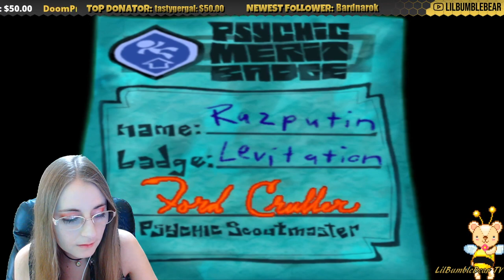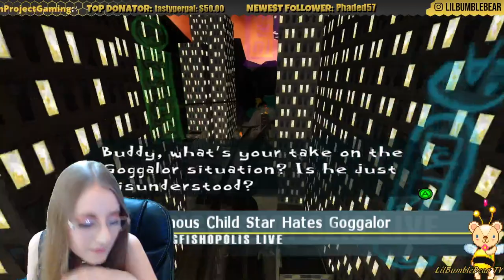Psychonauts Blind Gameplay Part 3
Psychonauts is a 2005 3-D platforming video game developed by Tim Schafer and Double Fine Productions and was first published by Majesco Entertainment, then later by Double Fine Productions after they acquired the Psychonauts license from them. There are two sequels to Psychonauts: Psychonauts: In the Rhombus of Ruin, and Psychonauts 2, an upcoming game planned for release on August 25th, 2021.

Psychonauts follows Razputin, a young boy gifted with psychic abilities who runs away from the circus to try to sneak into a psychic summer camp. His goal is to become a Psychonaut, a secret government spy with psychic abilities. He finds that there is a sinister plot occurring at the camp that only he can stop. The game is centered on exploring the strange and imaginative minds of various characters that Raz encounters as a Psychonaut-in-training/"Psycadet" to help them overcome their fears or memories of their past, so as to gain their help and progress in the game

The game takes place in 1982.[1] Psychonauts details the adventures of Razputin ("Raz" for short), a 10-year old who is gifted with psychic abilities. Raz runs away from his family's circus because his father does not appreciate his psychic gift, making him practice acrobatics day after day, and sneaks into a summer camp for those with similar powers, so he can train to become a Psychonaut and show his worth. Soon, however, he finds that there is a sinister plot unfolding at the camp, which only he can stop.

When Raz first gets into the camp, Psychonaut Milla Vodello calls his father, leaving Raz with little time to master his psychic powers. While being allowed to stay at camp, Raz befriends Dogen Boole, a boy with incredible but uncontrolled psychic power, and Lili Zanotto, the 10-year-old daughter of the grand head of the Psychonauts, who instantly falls in love with Raz, but her natural reluctance prevents her from throwing herself at him. After doing incredibly well in Coach Oleander's Basic Braining, Agent Sasha Nein notices Raz's talents at his young age and asks him to come to his secret lab for advanced training.

The advanced training mentioned by Agent Nein involves using a device known as a Brain Tumbler to project Raz into his own mindscape and unlock his true potential. In doing so, he comes across a vision of a large thorny tower where an evil dentist in a shower cap is threatening Dogen with the removal of his brain. Back in reality, Raz discovers that the vision in his mind about Dogen has come true, and he is indeed completely brainless. By gaining new powers from former Psychonaut Ford Cruller, and learning Marksmanship and Levitation from Sasha and Milla respectively, Raz makes it to the top of the tower and sees the madman dentist force Dogen to sneeze his brain out via a super-charged sneezing powder. Raz goes after it down a garbage chute and ends up in a battle with the blueprints of a tank powered by Dogen's psychic power, and upon its defeat, finds himself in the white corridor he saw before in Oleander's mind.

Suddenly Sasha turns off the Brain Tumbler, forced to leave on official Psychonauts business and Raz finds that Milla is missing as well. When he goes to meet Lili by the docks, they discuss their findings and come to the conclusion that the good Coach is plotting to take over the world by stealing the campers' brains, and power tanks with them, tapping into their unused psychic potential. Sadly, before they can do something about it, Lili is kidnapped by the Hideous Hulking Lungfish of Lake Oblongata, a monster rumored to live in the lake, and Ford Cruller, the only other person left at camp, reveals he cannot leave his sanctuary without lapsing into one of his split personalities, as the Psitanium reserve there focuses his mind, which was broken after an enormous psychic duel. Raz is thus forced to set things right by himself, and uses a bathysphere to follow the monster, being deathly afraid of large bodies of water due to a curse on his entire family that will cause them all to drown in deep water. After engaging the Lungfish in battle, Raz finds that Lili is not with it, but Ford Cruller tells him the monster was once an ordinary lungfish, mutated and brainwashed by Oleander and Loboto. Using the Psycho-Portal from Sasha's lab, Raz journeys deep into the lungfish's mind and frees it from Oleander's control. Grateful, the lungfish takes him to Thorney Towers Home for the Disturbed, the abandoned insane asylum across the lake where Loboto resides, and gives him a pipe to summon her should Raz want to cross the lake again.